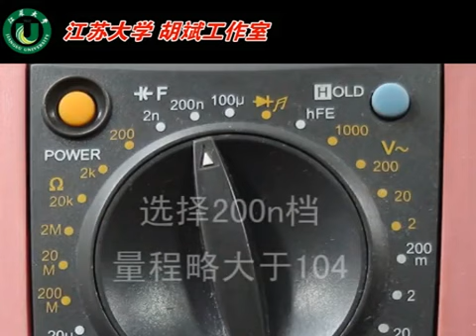9 数字式万用表测量电容器方法SVCD